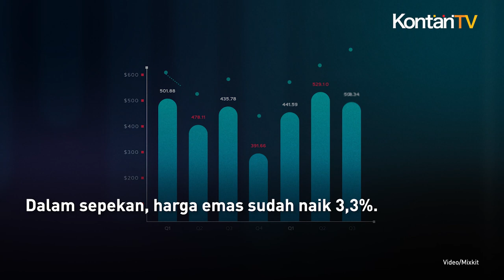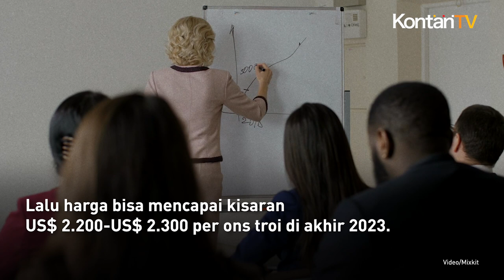Jadi Aset yang Aman Saat Krisis Melanda, Harga Emas Diprediksi Terus Melaju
Krisis Sillicon Valley Bank (SVB) memacu kenaikan harga emas di pasaran.

Sebagai aset safe haven yang diburu saat ada gejolak ekonomi, harga emas masih berpotensi melambung hingga akhir 2023.

Pada perdagangan Kamis (16/3), harga emas spot naik 0,59% menjadi US$ 1.929,83.

Dalam sepekan, harga emas sudah naik 3,3%.

Analis Global Kapital Investama Alwi Assegaf menilai, kenaikan harga emas sangat wajar, mengingat logam mulia  sebagai aset safe haven.